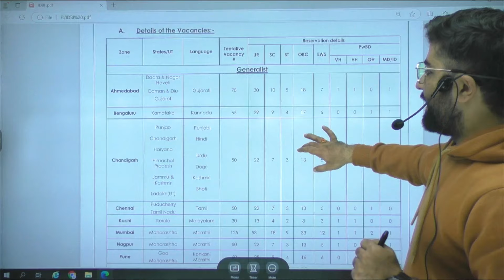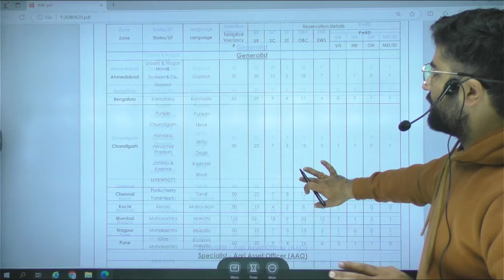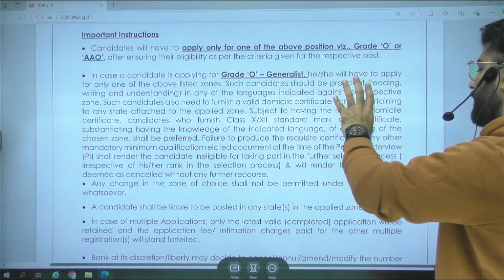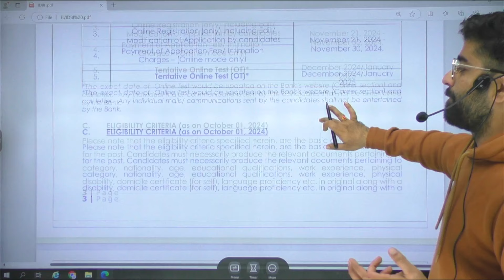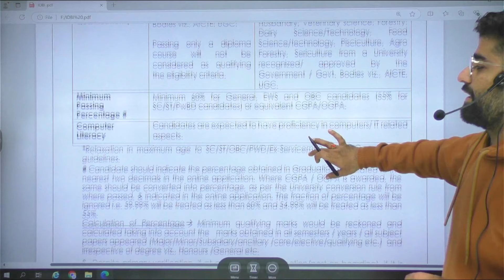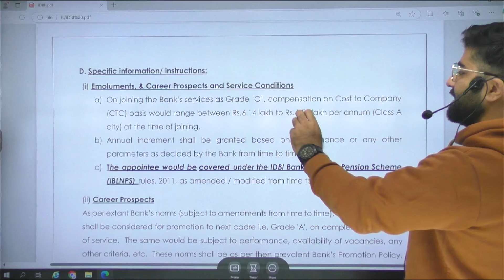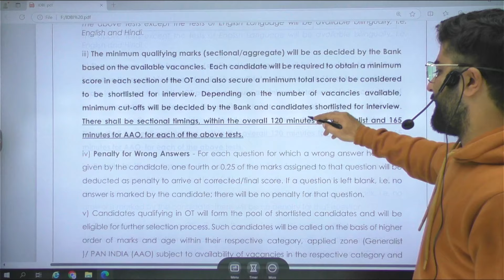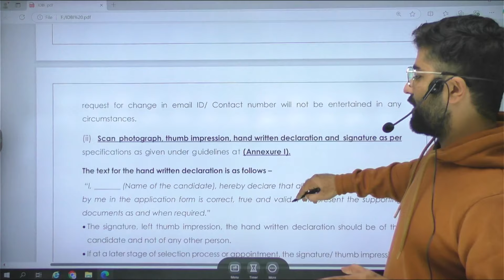IDBI JAM Notification 2024 || IDBI New VACANCY 2024 || 500+ Vacancies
, we will get back to you soon